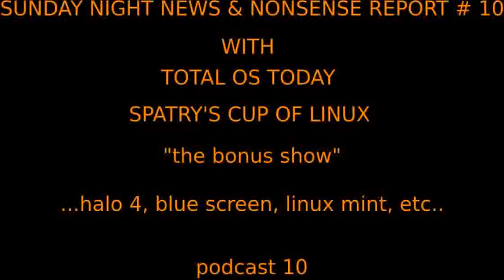The Bonus Show - News & Nonsense #10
The after Sunday news report.